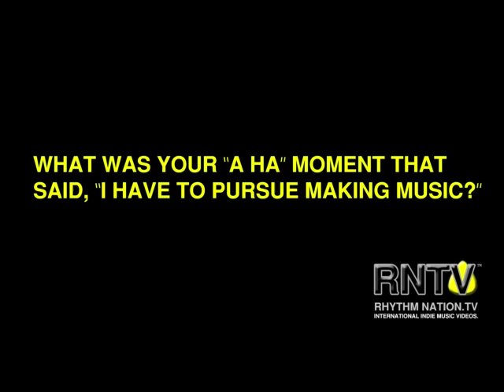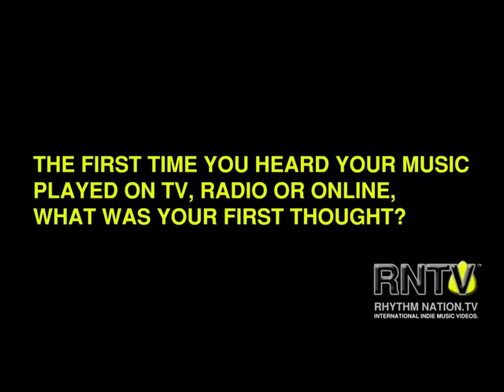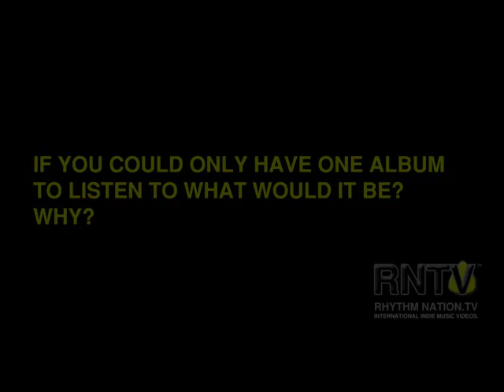Rhythm Nation TV | RANG | Ajay Menon | RNTV S1-E12 INTERVIEW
Rhythm Nation TV - S1-E12 - Ajay Menon Interview - RANG
INTERVIEW: Ajay Menon, Bassist and Songwriter, RANG

Rhythm Nation TV (RNTV) is Produced By: Tiger Media, division of Cran Organization Pvt. Ltd. based in Mumbai, Maharastra, India. Founder, CEO and Executive Producer, Rick Cran, moved to India in 2008.

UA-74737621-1